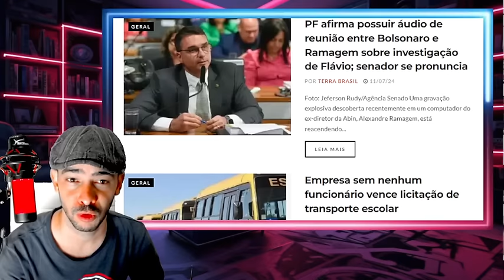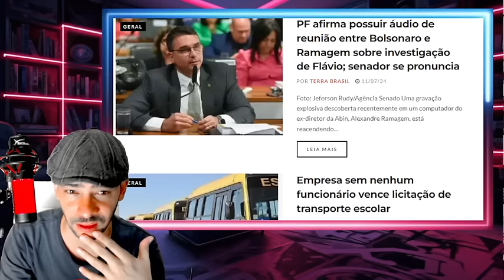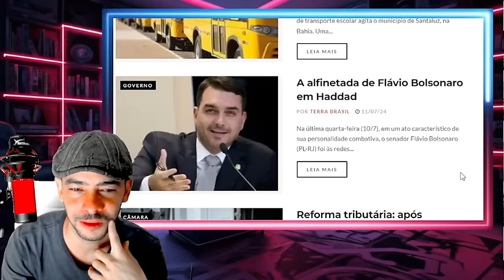EXPLODIU AGORA! RELATORIO SECRETO DOS EUA XOCOU O MUNDO LA